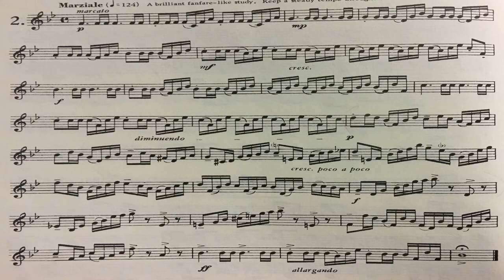Trumpet Etude - Brandt No. 2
Etudes are a great way to keep improving your trumpet playing while also being interesting.

This last week or so I have been a little quiet with the number of gigs so I’ve been working on some etudes.

This is my progress for the Brandt study number 2.